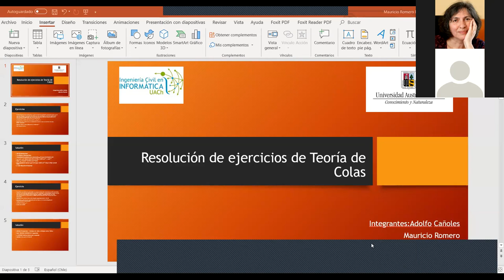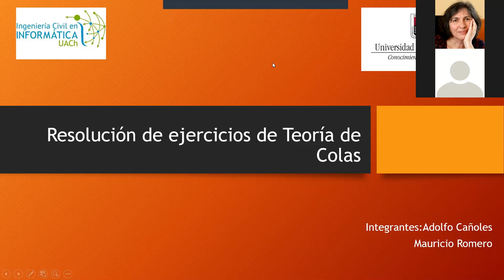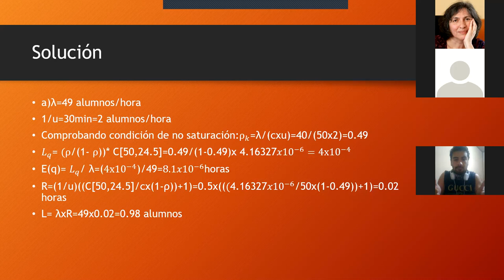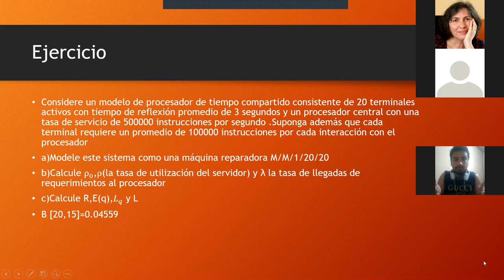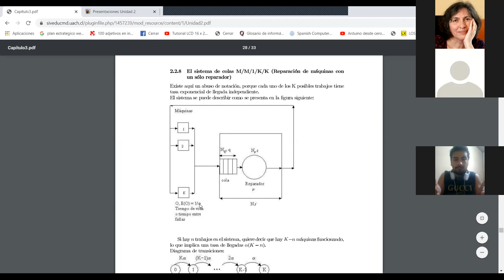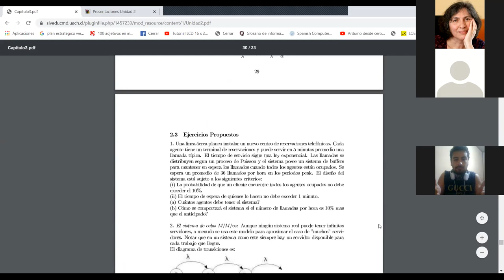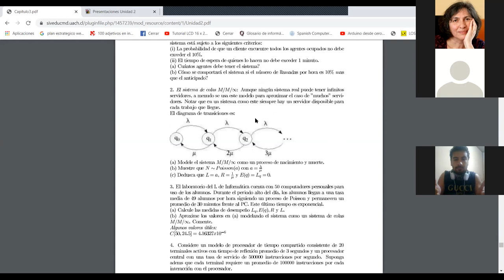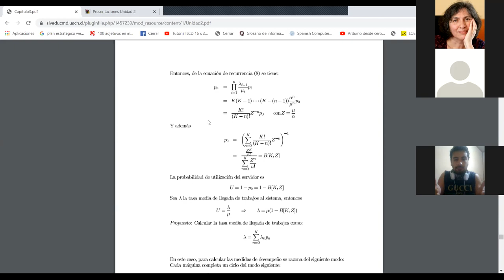[INFO273] Presentación 20/07/2020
Ejercicios de Sistemas de Colas: Mauricio Romero